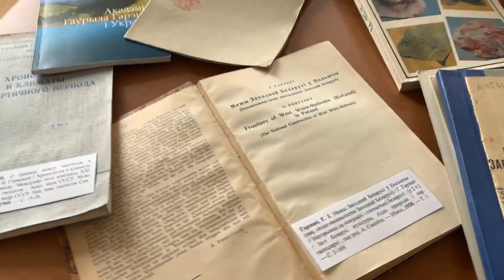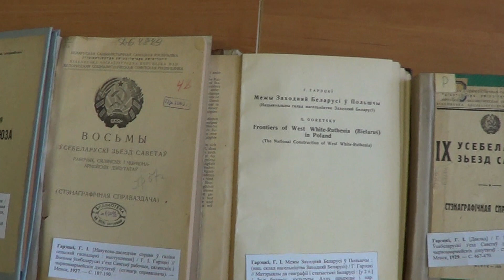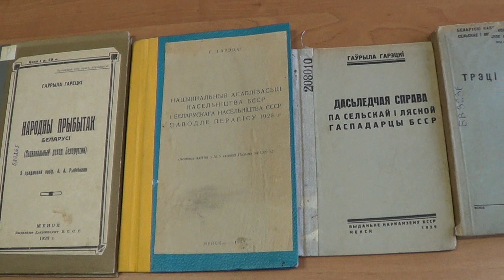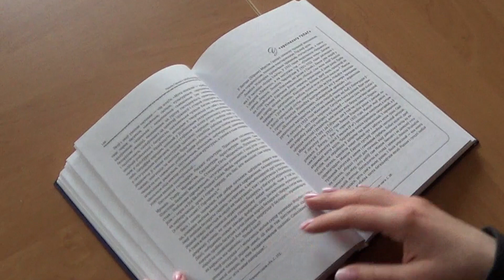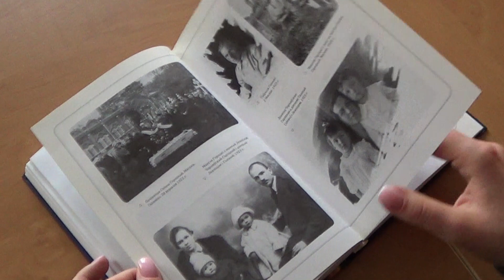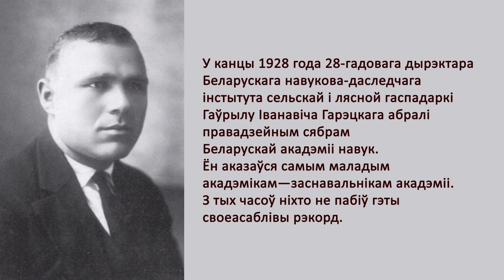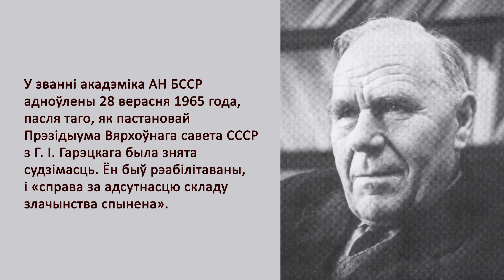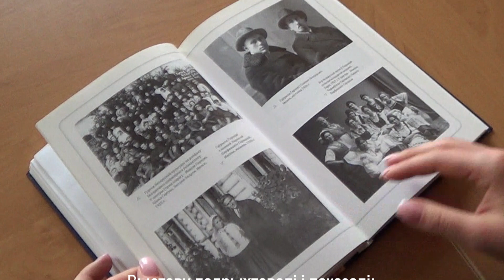Віртуальная выстава. Да 120-годдзя з дня нараджэння акадэміка Гаўрылы Гарэцкага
10 красавіка 2020 года споўнілася 120 год з дня нараджэння выдатнага беларускага вучонага, геолага, географа, эканаміста, археолага, грамадскага дзеяча акадэміка НАН Беларусі, доктара геолага-мінералагічных навук, заслужанага дзеяча навукі БССР, лаўрэата Дзяржаўных прэмій СССР і БССР Гаўрылы Іванавіча Гарэцкага (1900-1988).

Да юбілейнай даты вучонага былі падрыхтаваныя відэа- і бія-бібліяграфічныя матэрыялы, якія мы і прапануем для азнаямлення.